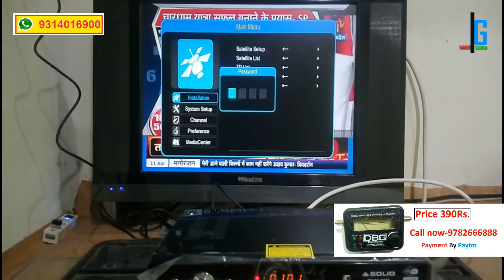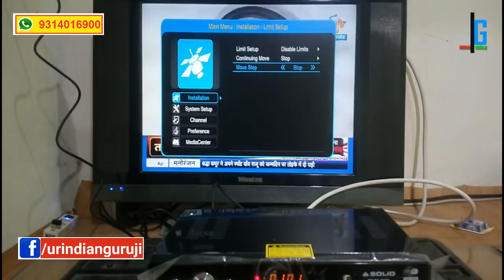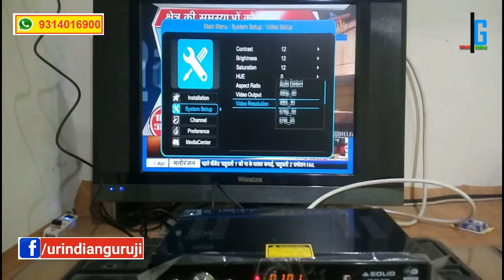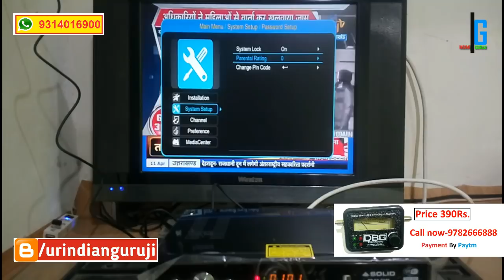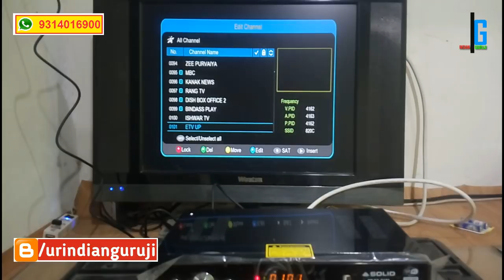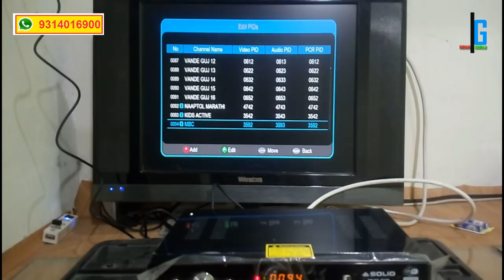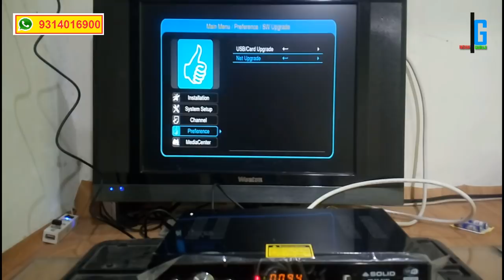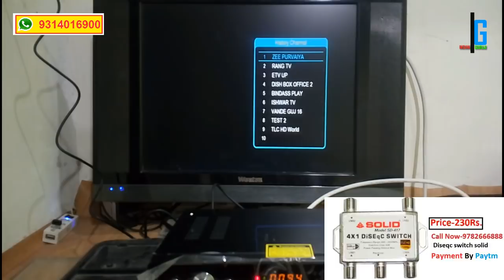Solid 6141 Internal Setting process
Namaskar,Dosto Is video me bataya gya hai ki solid box me internal kya kya setting hoti hai .